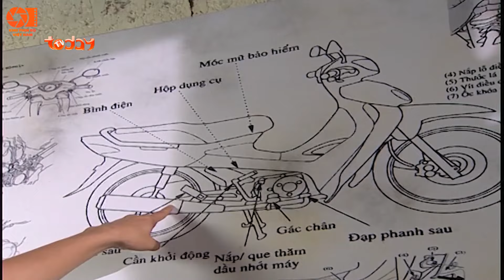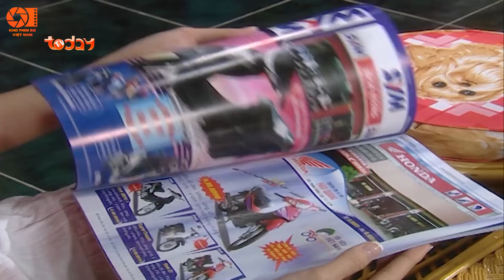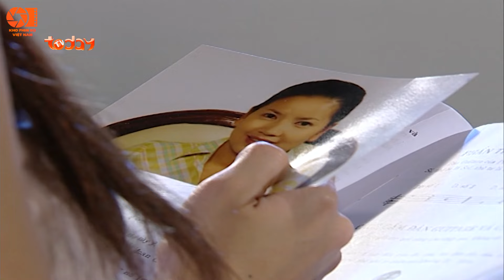Dòng Đời Nghiệt Ngã - Tập 6 | Phim Tình Cảm Việt Nam Hay Nhất | Phim Bộ Truyền Hình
Nội dung: xoay quanh cuộc đời của Vy, cô bé mồ côi mẹ ngay từ khi mới sinh ra. Được một gia đình nhận nuôi nhưng vì phải sống trong sự ngược đãi của cha nuôi, Vy quyết tâm lên thành phố để đi tìm cha ruột của mình – người đã sớm bỏ rơi cô. Tại đây, cô được nhận vào làm tại một quán phở và được tạo điều kiện để theo học cấp 3; cũng sau khi cha mẹ nuôi của Vy chuyển lên thành phố, cô dần biết về thân thế cũng như danh tính người cha ruột của mình..
NỘI DUNG CỰC HAY - KHÔNG NÊN BỎ LỠ:
Powered by: MEDIA